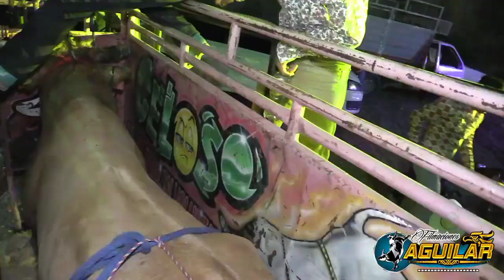PELIGRO EN EL RUEDO! RANCHO SANTA GENOVEVA DANDO FACILIDADES EN LA COL. RENACIMIENTO DE TLAPA GRO.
Rancho Santa genoveva los del cajón rosita de los hermanos flores balbuena.